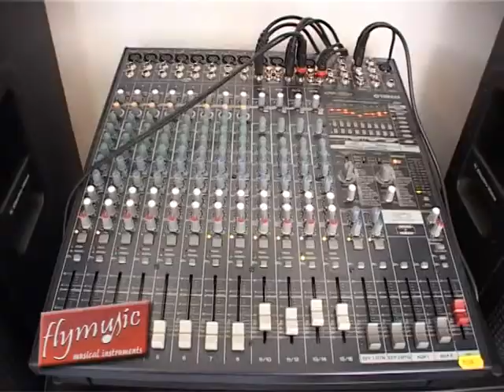FLY MUSIC NOV 2011 transfer RO 10nov 2c5e17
Fly-Music Piatra Neamt!

Bld. Dacia, nr. 7A.